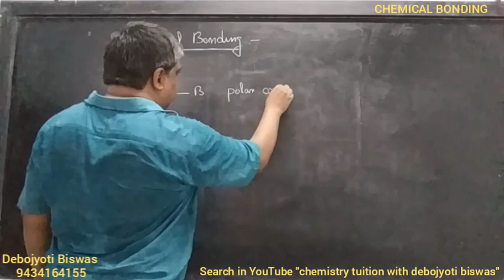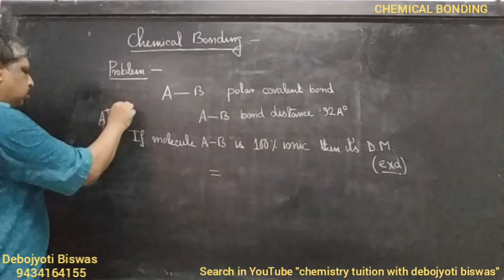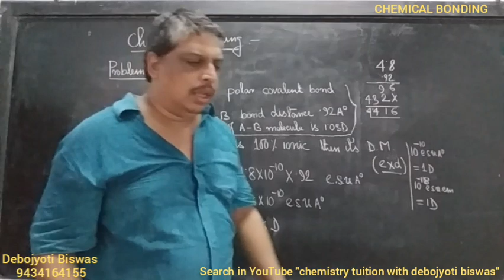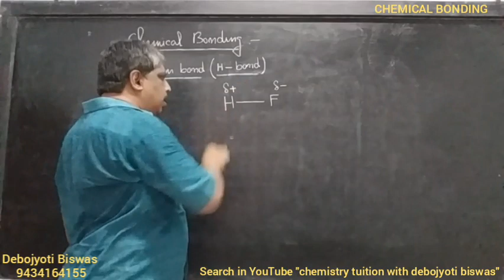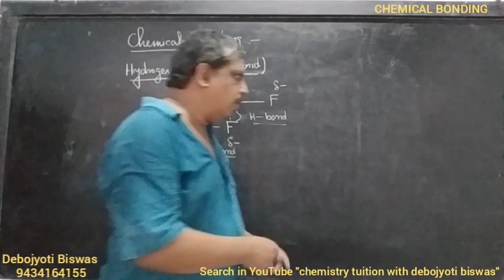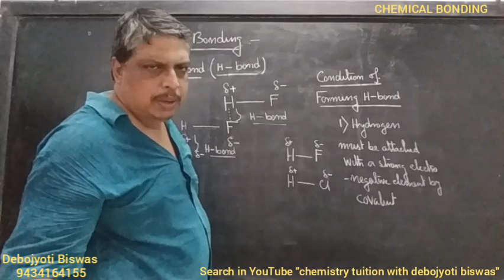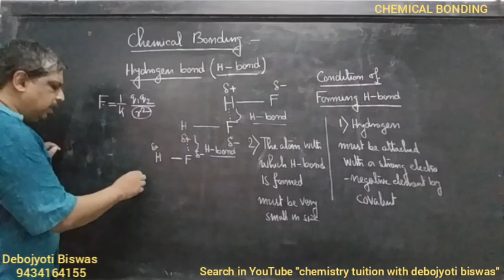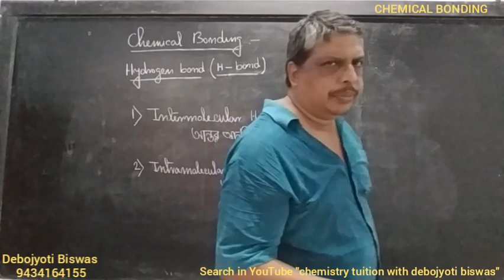Chemical bonding 19 ( Class XI )